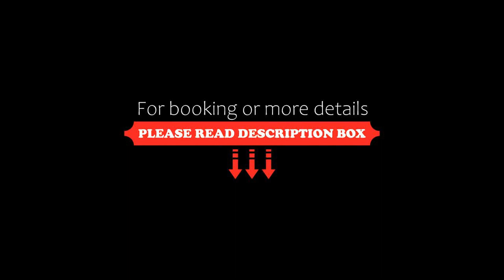Residence Borgo Del Cigno, Spinone Al Lago, Italy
About Property:
Offering a free private beach area, Residence Borgo Del Cigno is 100 m from Lake Endine. Located in Spinone del Lago, it features a terrace and a garden with outdoor pool.
The air-conditioned studios and apartments feature a kitchenette with dishwasher and washing machine, and a balcony with lake and mountain views. The private bathroom has a shower with free toiletries.
The property is well placed for fishing, hiking and mountain biking. Residence Borgo Del Cigno is 5 minute...
Property Type: Hotel
Address: Via Nazionale 2/E (Check-in at Viale Rimembranze 9 - Casazza), 24060 Spinone Al Lago, Italy
Searching For
1. Residence Borgo Del Cigno - Spinone Al Lago - Italy
2. Residence Borgo Del Cigno - Spinone Al Lago - Italy Address
3. Residence Borgo Del Cigno - Spinone Al Lago - Italy Rooms
4. Residence Borgo Del Cigno - Spinone Al Lago - Italy Amenities
5. Residence Borgo Del Cigno - Spinone Al Lago - Italy Offers and Deals
Audio Credit:
Track Title: Blank Slate
Artist: VYEN